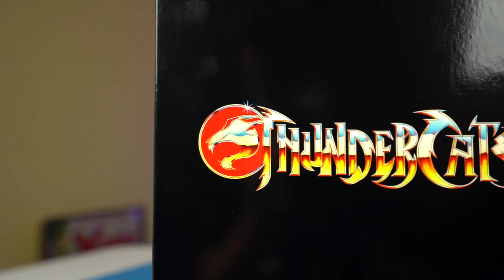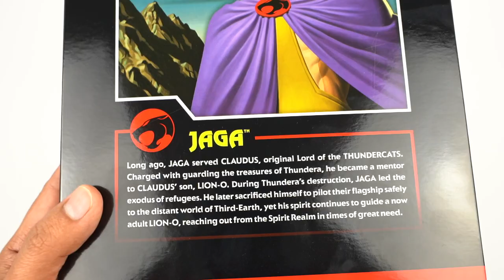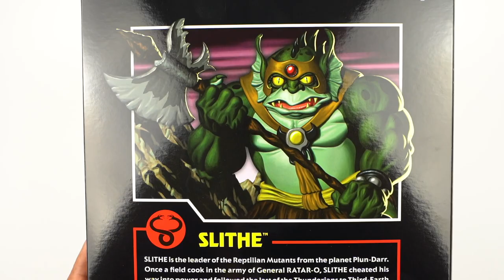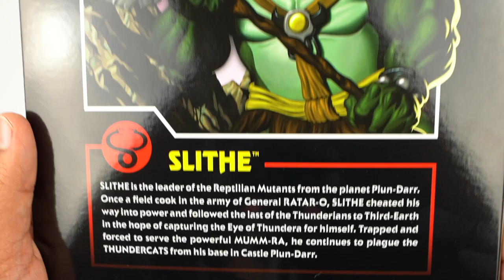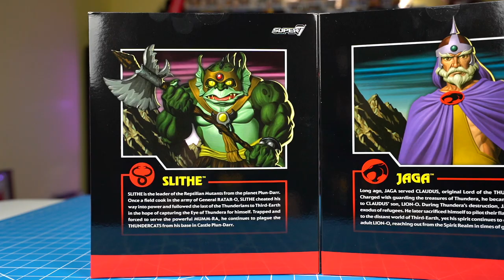JAGA Y REPTILO DE LOS THUNDERCATS | SUPER7 ULTIMATES | UNBOXING EN ESPAÑOL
Hoy les hago otro unboxing doble de dos figuras de los Thundercats de la marca Super 7. Hoy les tengo a Jaga y a Reptilo.